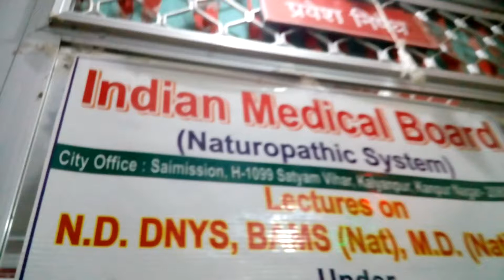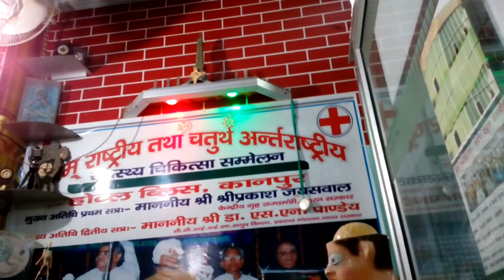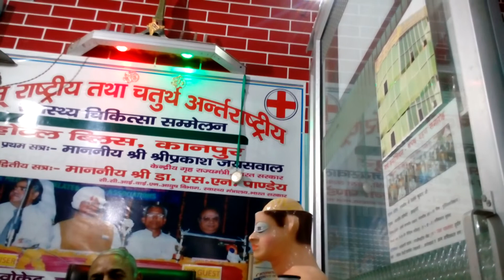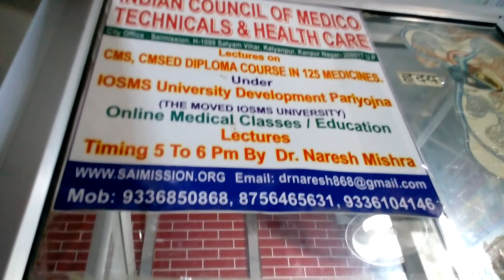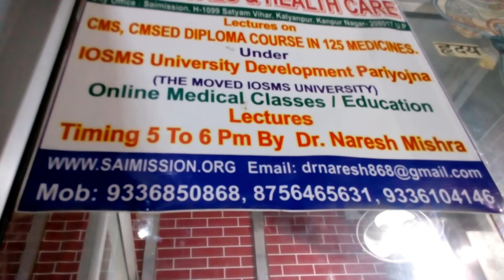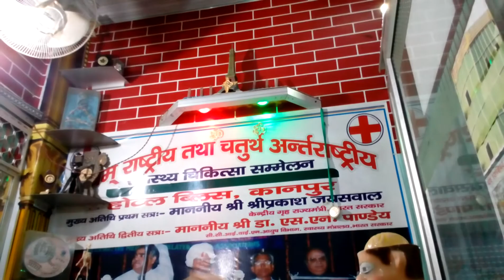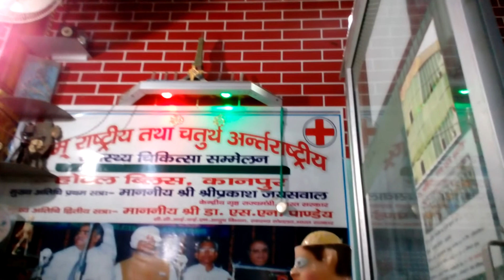सितोपलादि चूर्ण CMS/BAMS saimission.org